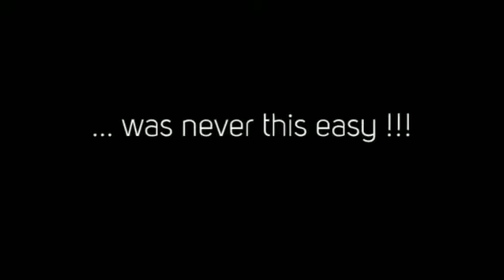'Easy Azon' WordPress Plugin - Creating Amazon Affiliate Links in Seconds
You can monetise your WordPress blog with the Amazon affiliate program in a flash with the help of this great affiliate marketing tool

Chris Guthrie's 'Easy Azon' WordPress plugin allows you to add Amazon affiliate links to the pages of your WordPress blog quickly and easily.

The software enables you to search for Amazon products from within WordPress and then insert your affiliate links (text, images, or even product info blocks) without leaving the WordPress application.

One really cool feature that makes this software a MUST for any ambitious Amazon affiliate is its ability to insert the correct Amazon affiliate link for the country from which the reader is browsing - so you get full credit for all sales made no matter which Amazon site gets the sale.

You can check it out by clicking the link under this video (above) and then watching the video presentation on the next page.

Footnote July 3rd 2014: You can make even more money from your WordPress websites by promoting eBay products through the eBay Partner Network with the help of Chris Guthrie's latest plugin 'EasyBay Pro' - you can read all about it right

Credits for Images used in Video:
"Male showing thumbs up" courtesy of stockimages / FreeDigitalPhotos.net; and